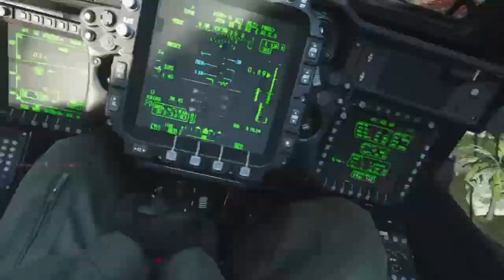THE ODEN IS INSANE